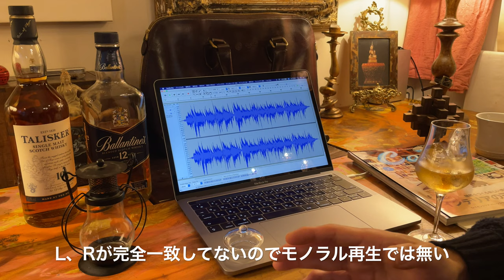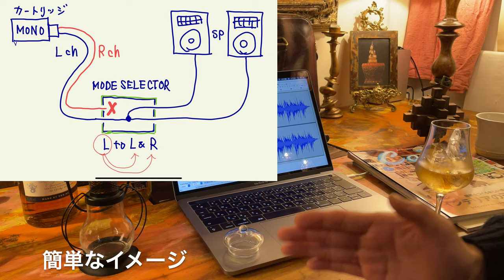『知らなきゃ損』モノラルカートリッジ 💫 再生の極意！！ The secret of playing monaural cartridges! !!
※カートリッジのピン数、又はトーンアーム内の配線構造にも由来するお話です。

モノラルカートリッジでモノラル盤を再生する際、アンプのモードセレクターを敢えて「STEREO」の位置で再生し、それを録音してみました。
一見、L、R、どちらの波形も同じ様に見えますが、よく見るとL、R、で波形に若干の違いが出てる時が見受けられます。クローズアップすると良く分かるんですが、、
ということはモードセレクターを「STEREO」にしての再生は完全なモノラル再生ではありません。極端にいいますと、モノラルカートリッジとモノラル盤を使ってステレオ再生してる感じになります。※L、R、の信号が完全に一致していないということは、そういう事になります。

この様な場合「L to L＆Rでの使用をオススメします」
完全に一致しないL、R、の信号をSPから再生させるのではなく、
どちらか片方の信号（L）だけを、L、Rに振って再生させるということです。
これで先程の、「STEREO」ポジション再生時に比べ、乱れが少なくなったと思います。
そういう意味では本来のモノラル再生はSP一本が良いんでしょうけど、、
私は現状この様な形で再生しています。

それとトーンアームからMCトランスに入る、トランスのIN側のケーブル。
これも私はRチャンネルの方は抜いてあります。
これは一応ですが、多分起こるかもしれないループノイズ対策です。もしやってみて効果無いな？と思ったら前のセッテングに戻してもいいので、まあお金掛かりませんので、是非、試してみては如何でしょうか?
知らなきゃ損な🔰 再生の極意でした🙇

🥃 本日のお酒
サントリー ブレンデッドスコッチウイスキー バランタイン 12年 [ ウイスキー イギリス 700ml ]

タリスカー 10年 箱入り [ ウイスキー イギリス 700ml ]